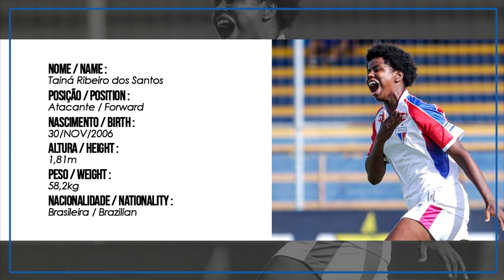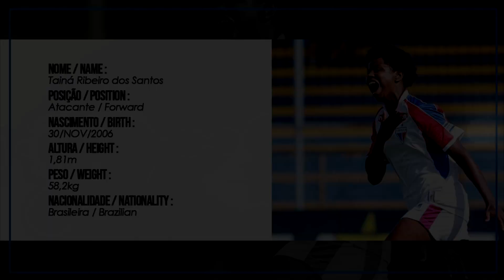TAINÁ - ATACANTE - FORTALEZA (CE) | ART SPORTS WOMEN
Vídeo da atleta Tainá do Fortaleza (CE). Veja abaixo mais detalhes da jogadora.
Nome Completo: Tainá Ribeiro dos Santos
Data de Nascimento: 30/11/2006
Últimos Clubes: Fortaleza (CE)
Altura: 1,81m